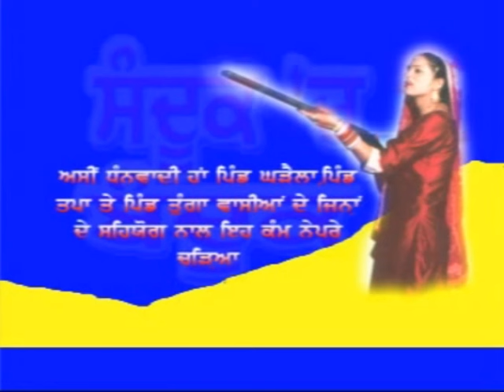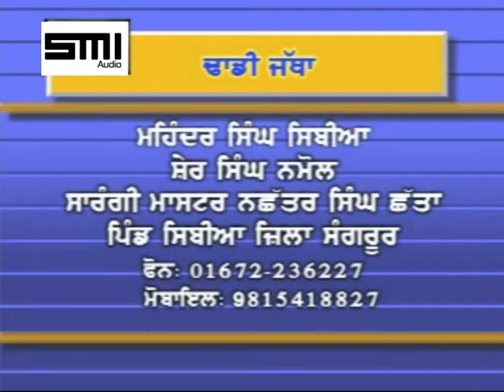A TRADITIONAL MOVIE |SANDOOK CH BANDOOK | Part-1,2,3, | BIBBO BHUA AND HER FRIENDS 2016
A TRADITIONAL MOVIE |SANDOOK CH BANDOOK | Part-1,2,3,4,5,6 | BIBBO BHUA AND HER FRIENDS 2016

Punjabi Music
Punjab, a beautiful tiny place on earth, lies in North-West India and North-East Pakistan. The culture of Punjab is very rich in every sense by the ages. Today the one of biggest trait of Punjab is music, Punjabi music. Punjabi folk music is highly rhythmic and very diverse. The contemporary Punjabi music not just enriched by mixing up new tunes and beats of foreign music to Punjabi music but it is extremely enriched by its origin. Though, new dimensions have been added to folk Punjabi music, in order to make Punjabi music an International music.latest punjabi songs 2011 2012